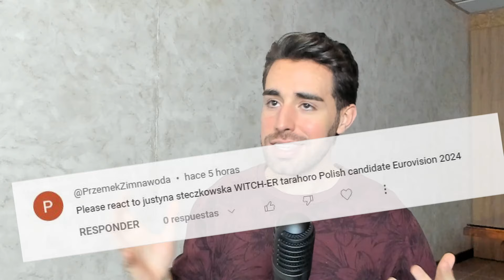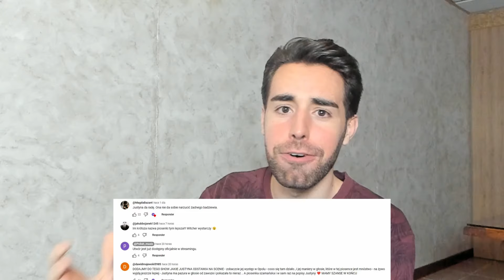Justyna Steczkowska - WITCH-ER Tarohoro | 🇵🇱 REACTION to POLAND Eurovision 2024 Potential Candidate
🇵🇱🌟 Reacting to Justyna Steczkowska's "WITCH-ER Tarohoro" | Poland Eurovision 2024 Potential Entry! 🎤✨

Join me in this video as I dive into the captivating world of Justyna Steczkowska and her potential Eurovision 2024 entry, "WITCH-ER Tarohoro"! 🎶🔍 Poland is known for delivering unique and powerful performances, and this song is no exception.

In this reaction, we explore the melody, lyrics, and the overall vibe of "WITCH-ER Tarohoro." Will it be the song that represents Poland on the Eurovision stage in 2024? 🌟🗳️

💬 Comment with your impressions, predictions, and which elements stood out to you in Justyna Steczkowska's performance.

Get ready for a musical journey as we anticipate Poland's potential entry for Eurovision 2024! 🇵🇱🎤